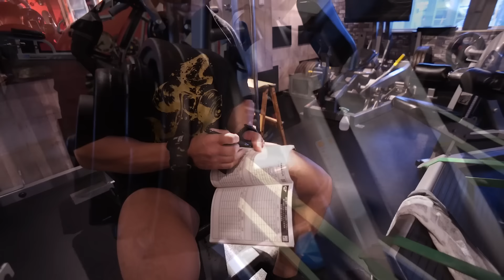【記録】ジュラシック流！トレーニングノートの活用方法！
○トレーニングノート

○JURASSIC CUP
来年度の協賛企業様応募フォーム

○JURASSIC ACADEMYレンタル企画

右側のレンタル予約ボタンからご予約ください。

レンタル予約はこちらから！

○選手育成プロジェクト
JURASSIC ACADEMYは仕事と競技の両立を目指す若者をサポートしています！！

【JURASSIC ACADEMY✖️名正運輸株式会社】

「JURASSIC GEAR」や「IRON NERVE」のどこよりも早い新商品の情報を通知いたします。

○JURASSIC GEAR
トレーニングレベルを上げる新商品が続々と登場！
【ジュラシックオリジナル・レザーベルト】

ジュラシック木澤のパーソナルトレーニングをふるさと納税で受けよう！！

などのご依頼はホームページの
からお願い致します。

○JURASSIC ACADEMY 2号店
【JURASSIC ACADEMY LITE】